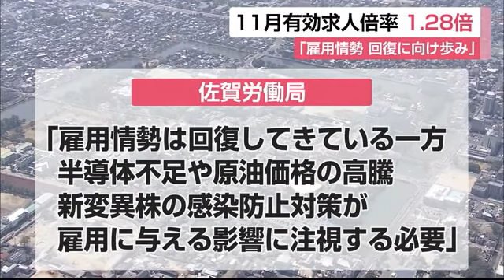有効求人倍率 5カ月連続1.2倍超【佐賀県】 (22/01/14 12:05)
県内の11月の有効求人倍率は1.28倍と5カ月連続で1.2倍を超えました。

佐賀労働局によりますと県内で仕事を探す人1人に何件の求人があるかを示す有効求人倍率は11月が1.28倍と前の月から0.02ポイント減少したものの、7月から5カ月連続で1.2倍を超えています。新規求人数は6237人と新型コロナの影響がなかったおととしの同じ月と比べても3.3％増加していて、コロナ前の水準に戻りつつあるということです。
また、11月は感染状況が落ち着いていたことから求職活動を控えていた人が再び動きだし、有効求職者数は前の月と比べて1.2%増加しました。

佐賀労働局は「雇用情勢は回復してきている一方、半導体不足や原油価格の高騰、また新たな変異株の感染防止対策が雇用に与える影響に注視する必要がある」としています。